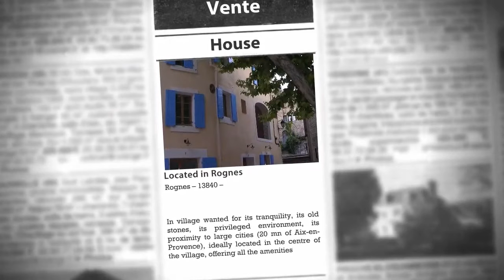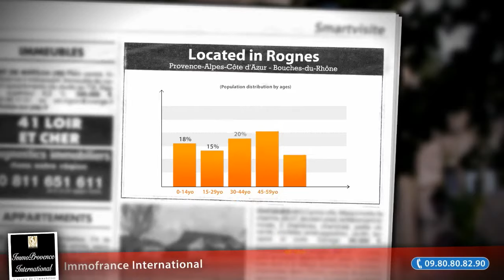House for sale Rognes, near Aix-en-Provence - Announcement real estate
In village wanted for its tranquility, its old stones, its privileged environment, its proximity to large cities (20 mn of Aix-en-Provence), ideally located in the centre of the village, offering all the amenities on foot (crèche, schools, shops, doctors, public transport, Hill), located on the only treed and paved square in the old part of the village, enjoying an excellent luminosity in the winter, a appreciable shading in the summer and a rare spot parking , 100 m from free free parking, offering a village house with very thick walls of yesteryear, for residential use and professional premises, cadastral on parcel AC57.

Description

Very rare for sale (few identical offers), completely renovated in 2007 with taste and quality services, painting redone in 2017 (living/dining room ceiling and walls, bedroom 2, entrance landing), high 2 storeys on ground floor and 2 cellars including a stone vaulted, including:

– On the ground floor of more than 52 m2 :

1 Local completely independent of more than 25 m2 (access – electricity – water), under current rental professional lease (architect), allowing an annual rental income of 4 800 €,
1 entry level of the main dwelling, with a large storage cupboard and  Access to the large cellar vaulted in subsoil 2 bearings in exposed stone,
1 bedroom close to 11 m2 including WC and hand washer, with communication door with entrance level,
 Access to a small basement cellar, which can be converted into a small independent studio or 2nd local Professional for additional rental income (external direct access – individual electric meter – water meter)
– On the first floor:

A living space of more than 51 m2, very bright and sunny,
Including a large loggia (covered terrace) of 16, enjoying the freshness of the old stones in the summer,
With adjoining kitchen fully furnished and equipped with materials and quality services, Ideally located between the loggia and the dining room and the living room
On the second floor:

A sleep/privacy area of more than 53 m2
2 large rooms, each of + 15 m2, including 1 attic with exposed beams, each equipped with a very large floor cupboard on the ceiling of 4 large doors and 4 small doors fitted with 8 large storage shelves, 2 niches on the ground, 1 large wardrobe, 1 convenient 4 drawers and 2 large niches in high part, with telephone and television jack and large vertical wall mirror
1 bedroom of nearly 11 m2
1 bathroom and water with double washbasin and WC with exposed beams
Additional information

Technical diagnoses made in March 2017: Asbestos – Termites – lead – Energy Performance – indoor electrical installation (Economical housing: 210 – D – 151 to 230/low GHG emission: 5 – A – ≥ 5)
Exposed stones,
Exposed beams,
Woodworking Solid wood Double glazing
Walking nose in vitrified solid oak
Italian and artisan Tile
Old ironwork
Masonry frames,
Large fitted cupboards,
Electrical installation under individual circuit breakers, etc.,